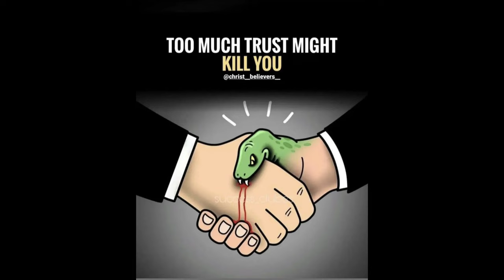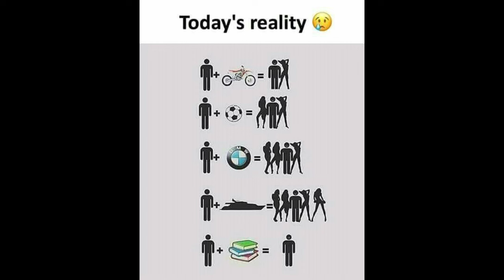deep photo- यह फोटो सब कुछ बोल जाती है।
Deep Image
A term originally coined by poets Jerome Rothenberg and Robert Kelly to describe stylized, resonant poetry that operated according to the Symbolist theory of correspondences, which posited a connection between the physical and spiritual realms. Rothenberg and Kelly were inspired by Federico García Lorca’s “deep song.” The idea was later redeveloped by the poet Robert Bly, and deep image became associated with a group of midcentury American poets including Galway Kinnell and James Wright. The new group of deep-image poets was often narrative, focusing on allowing concrete images and experiences to generate poetic meaning.